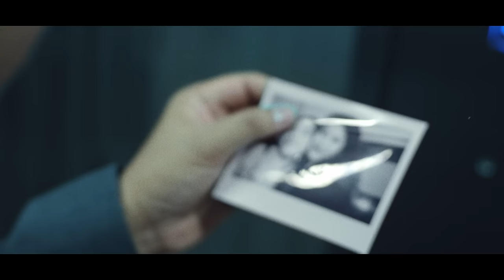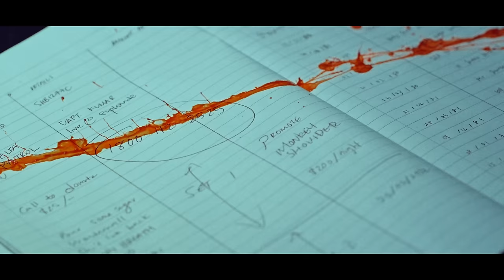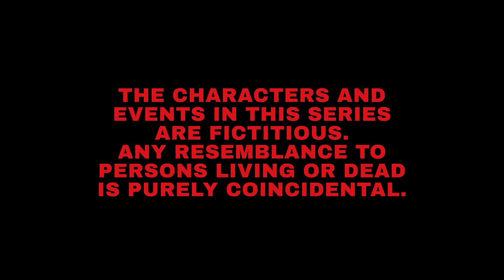Wormrot - Grieve / Weeping Willow / Voiceless Choir (Official Video)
Official Grieve Trilogy video for "Grieve / Weeping Willow / Voiceless Choir" from the new Wormrot album 'Hiss', out July 8th.

This video pays homage to Asian cinema cult classics such as the 'Female Prisoner Scorpion,’ and a nod towards Singapore’s favourite crime shows. WORMROT guitarist Rasyid explains:
"Combining three songs to tell a single continuous story, this trilogy portrays the unnamed protagonist's vengeance on the corrupt cops who plotted the murder of her lover. We pay tribute to '70s Japanese crime movies and two of Singapore's own TV series 'Triple 9' and 'Crimewatch' which we grew up watching."

CREDITS

Directed and Produced by Leonard Soosay and Michelle Quek

Assistant Producer/1st AC: Derrick Tan
Director of Photography/Editor/Colorist: Michelle Quek
Gaffer/Camera Operator: Jace How
Production Assistants: Ariel Chan, Derrick Tan, Jovan Lee, Nicole Michaella Cuneta Daduya
Fight Choreography: Rasyid Juraimi

CAST

Killer: Tia Andrea Guttensohn

Killer's Lover: Esther Low
Corrupt Cop 1: Rasyid Juraimi
Corrupt Cop 2: Arif Rot
Corrupt Cop 3: Vijesh Ghariwala

Special thanks to:
Josh Wei
Snakeweed Studios

Shot on location: Siloso Beach, Shun Li Industrial Park, Yu Li Industrial Building